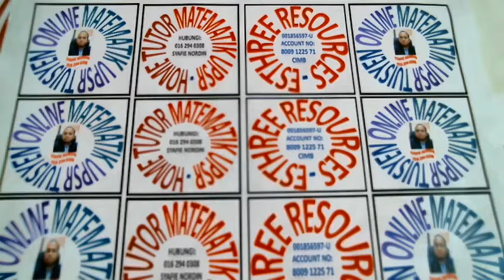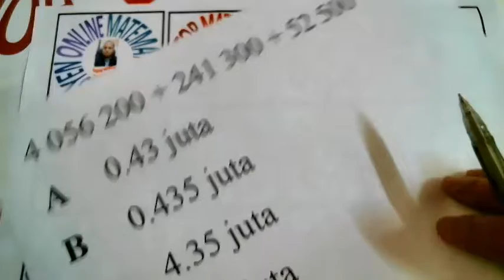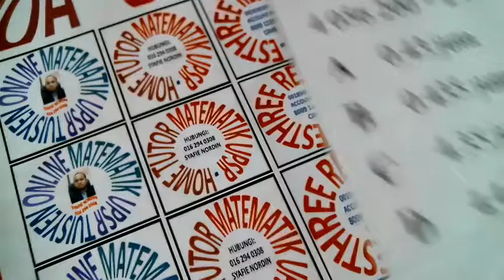Tuisyen Matematik: Video 19 (Darjah 4,5 & 6)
Online Tuisyen Matematik by Syafie Nordin (Esthree Resources (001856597-U)  untuk Darjah 4, 5 & 6
Sila klik "share"
Sokongan anda terhadap Online Tuisyen ini amat dihargai.